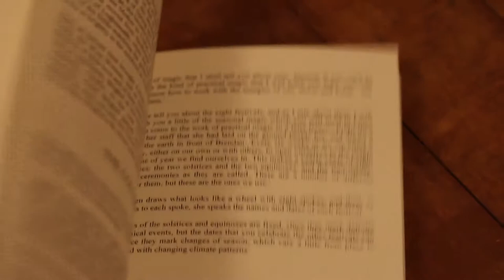Druidcraft by Philip Carr-Gomm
For those looking to combine Druidry and Wicca, Druidcraft is a lovely path that does just that. This book by Philip Carr-Gomm will give you the myth, magic, and history of the path. It's super short and easy to read. Just beware that if you aren't into the colloquy style that you see in Ishmael, you will struggle with large chunks of this book.  There is a fantastic section on magic and witchcraft, though that makes it well worth the read.